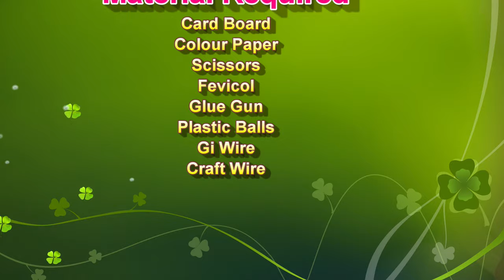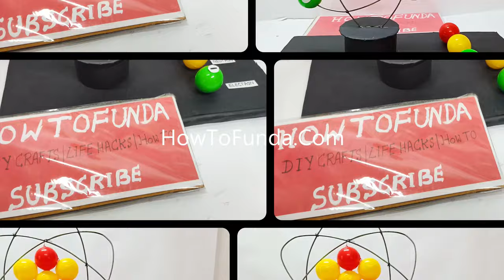Atomic Structure Model Making 3d - DIY for science project | howtofunda | class 9 | class 11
Short Information :

An atomic structure model is a representation of the structure of an atom, which is the basic unit of matter.

Atoms are made up of three main types of particles: protons, neutrons, and electrons.

These particles are arranged in a specific way, with the protons and neutrons located in the center of the atom (called the nucleus) and the electrons orbiting the nucleus.

Materials Used :
Color Papers